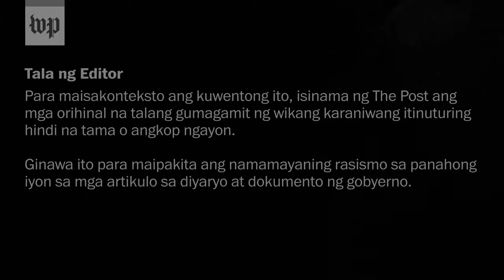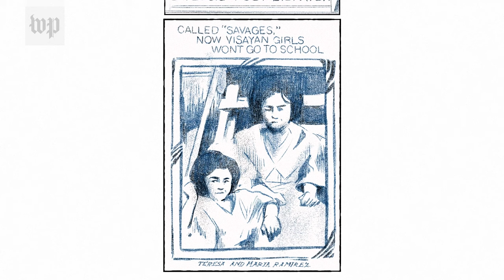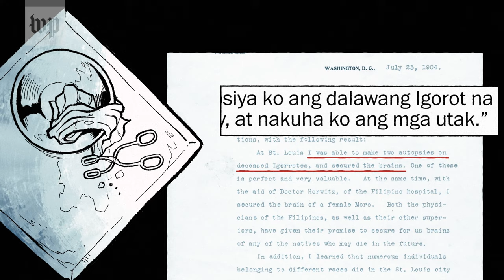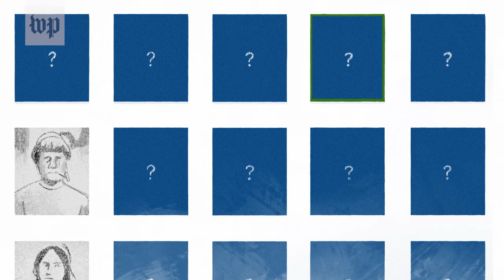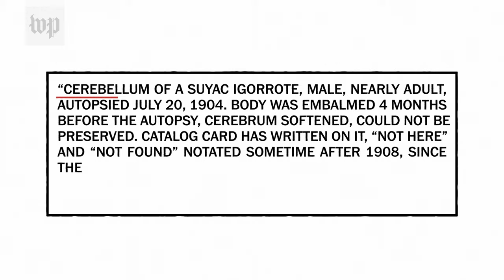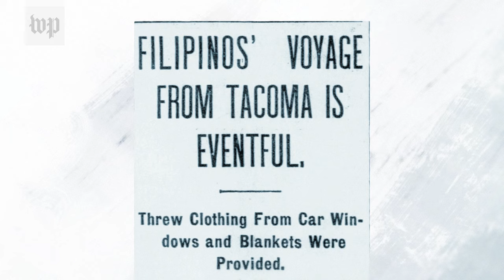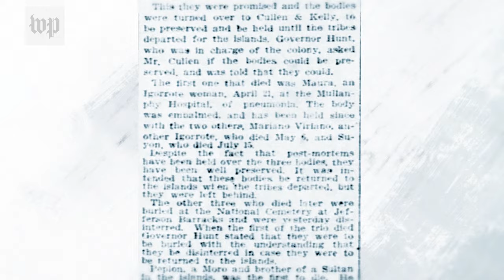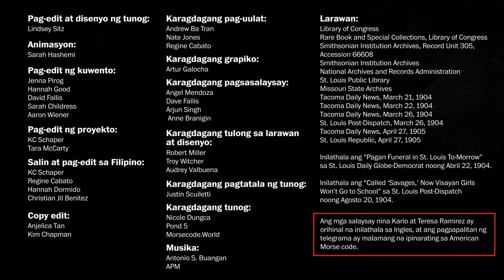Paghahanap kay Maura | An illustrated investigation from The Washington Post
Mula Pilipinas, nagtungo si Maura sa St. Louis para maitampok sa 1904 World’s Fair. Kinalaunan, nagkasakit siya at namatay. Iminumungkahi ng mga tala na matapos niyang pumanaw, kinuha ng isang antropologo ng United States National Museum ng Smithsonian Institution ang bahagi ng kaniyang utak. Ngunit iilan lamang ang makakaalam kung ano ang nangyari sa kaniya, hanggang makalipas ang mahigit isang siglo.

Bahagi ang kuwentong ito ng “The Collection,” isang serye ng pagsisiyasat ng Washington Post tungkol sa sampu-sampung libong labi ng tao na nasa pagmamay-ari ng National Museum of Natural History.

Si Claire Healy ay isang freelance journalist at newsroom copy aide na nag-uulat para sa The Post. Si Nicole Dungca ay isang investigative reporter sa The Post.

Si Ren Galeno ay isang visual artist mula Davao City. Iginuhit niya ang kuwento at nag-ambag ng karagdagang pananaliksik sa kuwentong ito.

Para mabasa ang iba pang kuwento mula sa imbestigasiyon ng The Post tungkol sa koleksiyon ng mga labi ng tao sa Smithsonian, maaaring magtungo sa

Ang “Paghahanap kay Maura” ay isang librong mabibili sa Ingles at Filipino. Para sa pag-order ng kopya, maaaring magtungo sa wapo.st/maurabooks.
Maura came to St. Louis from the Philippines to be put on display at the 1904 World’s Fair. She soon fell ill and died, and records suggest a world-renowned anthropologist from the Smithsonian Institution’s United States National Museum took part of her brain. Few people would know what happened to her for more than a century.

This story is part of The Washington Post’s investigative series, “The Collection,” which delves into the tens of thousands of human remains still stored by the National Museum of Natural History.
Claire Healy is a freelance journalist and newsroom copy aide who has written for The Post. Nicole Dungca is an investigative reporter at The Post.

Ren Galeno is a visual artist from Davao City, Philippines. She illustrated the story and contributed additional research.

To read more stories from The Post’s investigation into the human remains collection at the Smithsonian,

“Searching for Maura” is a book available for purchase in English and Filipino. To order, go to wapo.st/maurabooks.